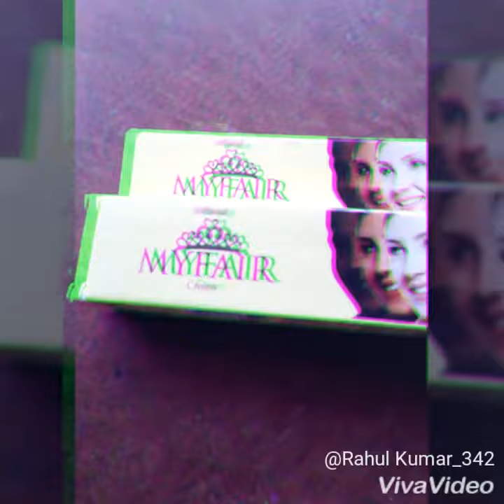myfair cream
my fair cream